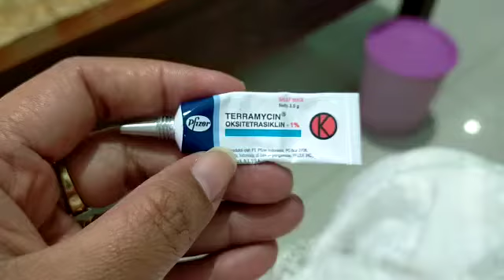Cara Mengobati Anabul 😺 dengan Obat dan Vitamin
Cara Mengobati Anabul 😺

Obat Mata Anabul; dan
Vitamin untuk Anabul.

dari Cat Lover